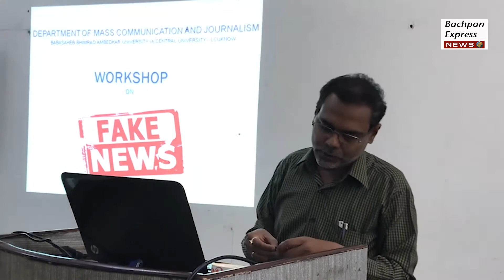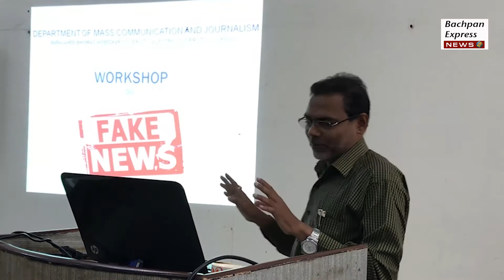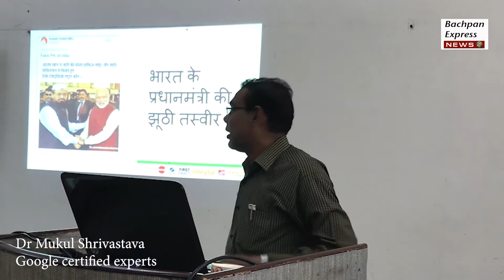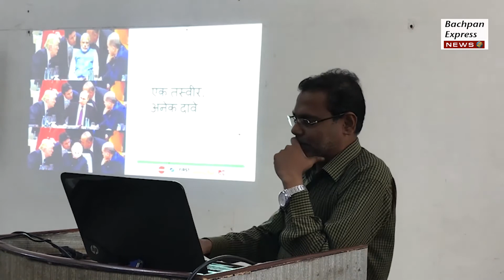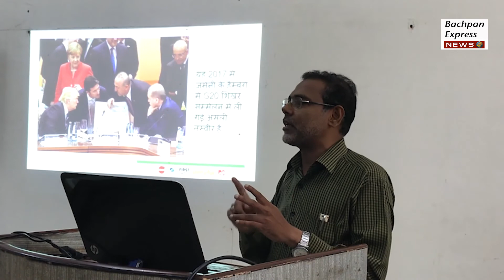Dr Mukul Srivastava, Google expert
one-day workshop on ‘Fake News’ in collaboration with Google certified experts, Dr Mukul Shrivastava.His presentation was loaded with many live examples of checking the validity of photographs through Google Reverse Image Search.